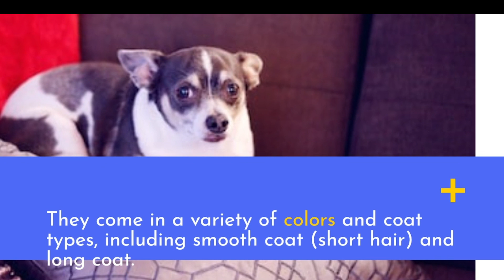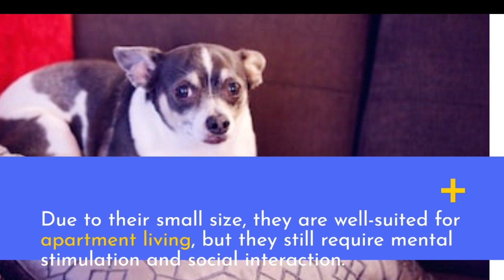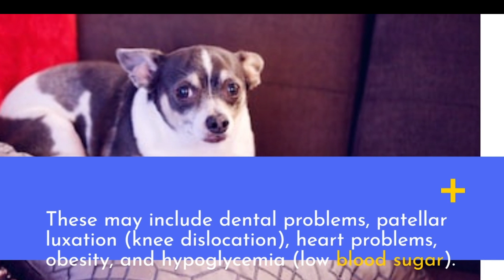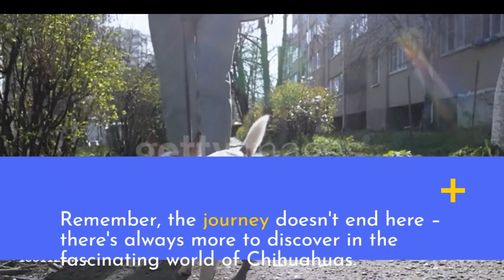Chihuahua Chronicles: Exploring the Charismatic World of Tiny Dogs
HOUSE SITTER🏠:
Welcome to "Chihuahua Chronicles," the ultimate channel dedicated to all things Chihuahua! Join us on a delightful journey as we dive into the fascinating world of these tiny and adorable dogs. Discover captivating stories, helpful tips, and heartwarming moments that showcase the unique personality, care needs, and incredible bond between Chihuahuas and their owners. From funny antics to heart-melting cuddles, this channel is a must-watch for Chihuahua enthusiasts, pet lovers, and anyone seeking a daily dose of joy. So, buckle up and get ready to fall in love with the enchanting Chihuahua breed through our entertaining and informative videos.